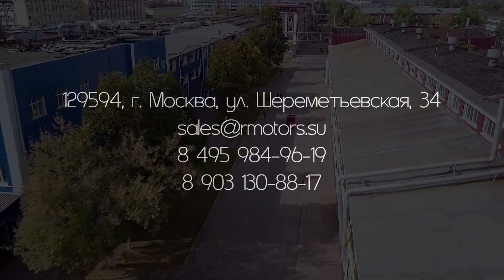Красавчик "МУРАВЕЙ"🐜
...Кто-то ещё может помнит, что в Туле, на ТУЛАМАШЗАВОДЕ, выпускали мотороллер "Муравей". Он был трёхколёсным, с грузовым отсеком и в условиях острого дефицита личного автотранспорта считался почти автомобилем.
Но времена меняются и старый дружище предстал в новом виде...
🚛Теперь это грузовой электрокар, который предназначен для внутризаводских перевозок, а также транспортировки на территории парков и рекреационных зон.
💪"МУРАВЕЙ" оснащен современным электрическим двигателем, батареями повышенной ёмкости и отвечает нормам экологической безопасности. Отличная эргономика и просторная кабина обеспечат водителю комфортную работу в течении всего дня и в любую погоду.
❗Наша компания является эксклюзивным дистрибьютером на территории РФ по продажам данного электромобиля.
🆘Машинка есть в наличии и ждёт Вас для тест - драйва в Москве, на Шереметьевской 34 🔥